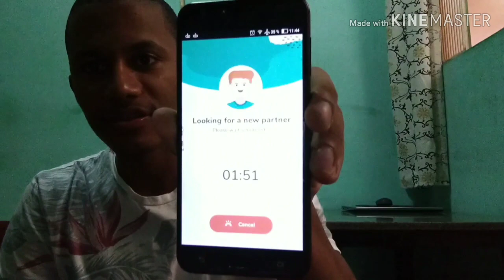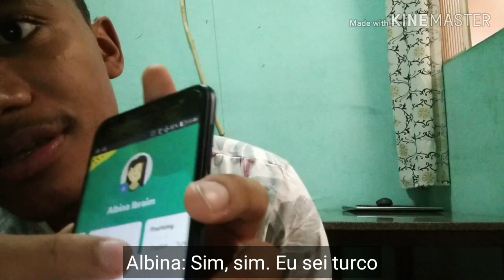"UAU! BRASIL É O MEU SONHO" - CONVERSANDO EM RUSSO #1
Garota que adora o Brasil fica surpresa em conhecer um brasileiro que fala russo.

☑️ APRENDA RUSSO NO MEU CANAL GRATUITO DO TELEGRAM COM DICAS DE RUSSO E MATERIAIS DE ESTUDOS EM PORTUGUÊS ↴

✅ Curso de russo básico e gratuito desde o absoluto zero. Aprenda o alfabeto russo, palavras, frases e pratique russo com diálogos.

Você vai precisar de moedas para conversar com pessoas, então insira JYM2NVC no campo de Código Referência no seu perfil e ganhe 200 moedas gratuitamente. Eu também ganharei 200 moedas por você ter usado meu código. Com sua ajuda, eu terei moedas o suficientes para fazer mais vídeos conversando com nativos. Obrigado!

Для общения с людьми вам понадобятся монеты, поэтому введите JYM2NVC в поле «Код реферала» в своем профиле и получите 200 монет бесплатно. Я также заработаю 200 монет за использование моего кода. С вашей помощью у меня будет достаточно монет, чтобы сделать больше видео. Спасибо!